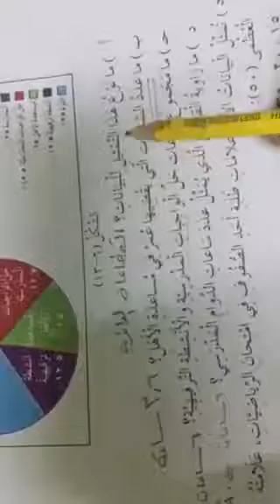مراجعة واختبار ذاتي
الصف السادس_غدير يعقوب